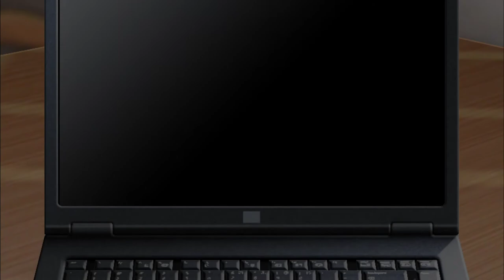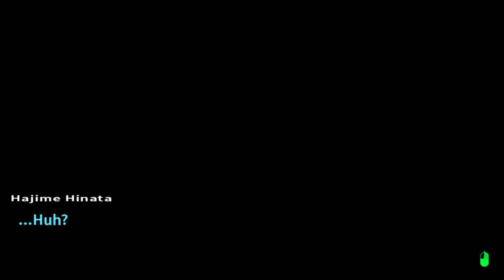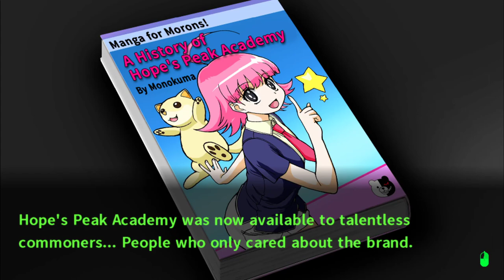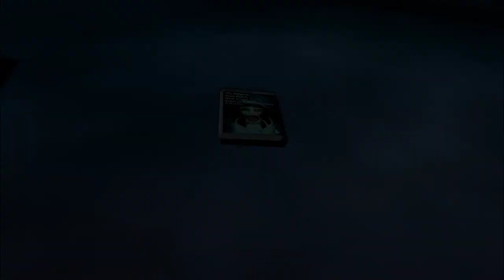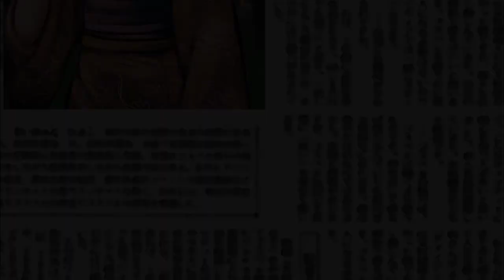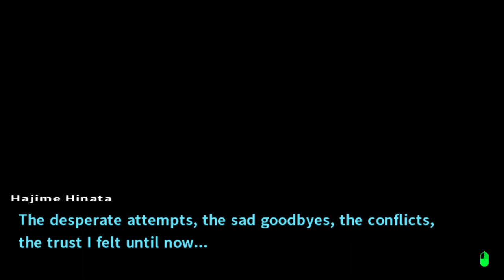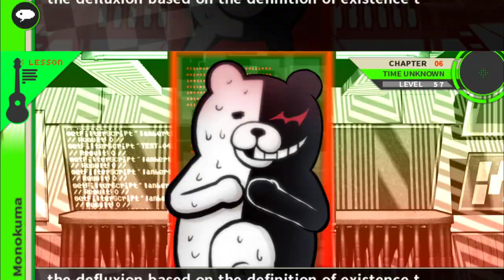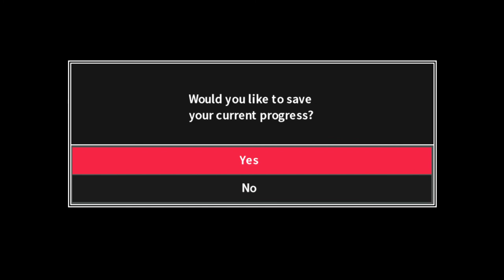Danganronpa 2: Goodbye Despair [21] Hour of Exposition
They really expected me to be surprised by the whole simulation twist, didn't they? Bizarre. Wish I didn't need to sit through an hour of exposition for this. It could have been five minutes, easily.

Also, flashing back to something that happened less than ten minutes ago is entirely unnecessary.